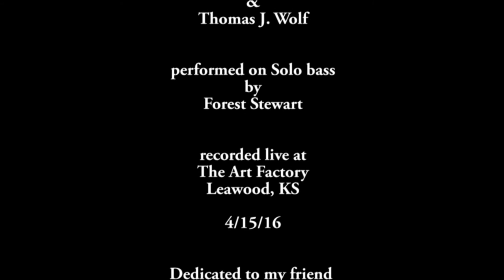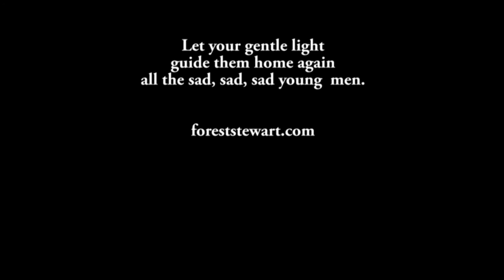Ballad of the Sad Young Men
An unaccompanied bass version of the Ballad of the Sad Young Men, performed at a recent gig in K.C.  So many great musicians have been drawn to this song, and I can see why: I felt as though I simply had to try to come up with my own rendition of this "tune for the ages." I'm hoping to include another version on my upcoming solo CD project.